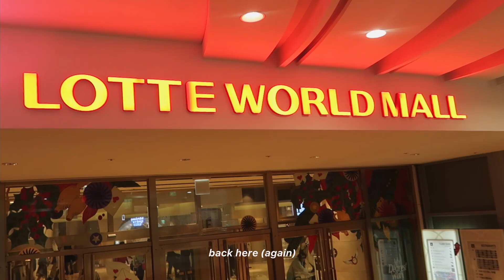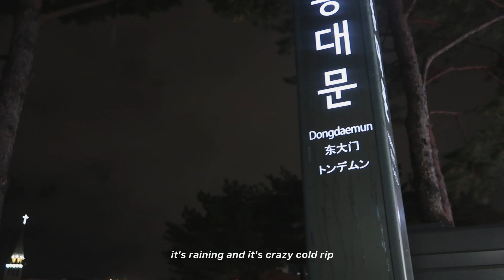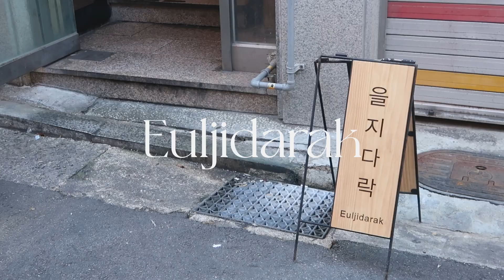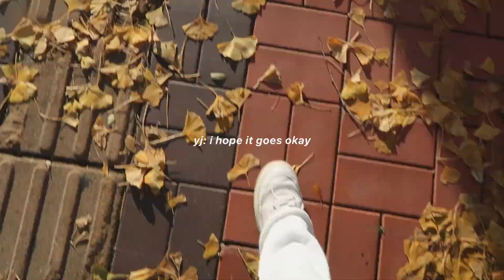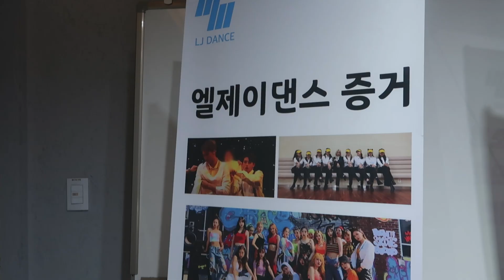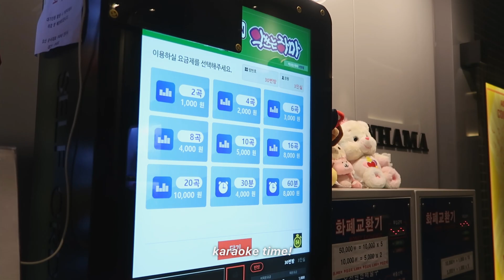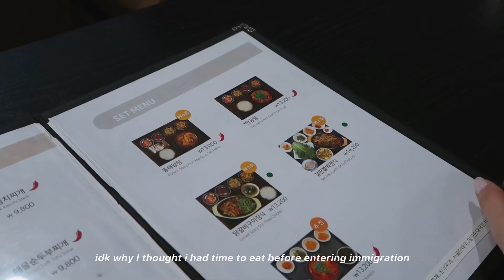Seoul-o diaries 🇰🇷 | kpop dance class, karaoke, cafe layered, hiking, namsan garden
Socials:
kezvia